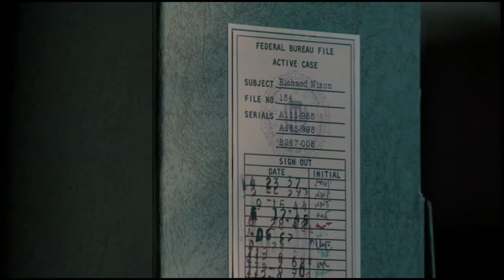The Silent Man - Trailer italiano ufficiale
Presentato allo scorso Toronto Film Festival, The Silent Man è diretto da Peter Landesman e interpretato da Liam Neeson, Maika Monroe e Diane Lane.
Si ispira alla vera storia del più famoso informatore segreto della storia degli Stati Uniti: Mark Felt, vice-direttore dell'FBI, che è stato “Gola profonda”, la fonte anonima dello scandalo Watergate negli anni '70.
Nei cinema italiani dal 12 aprile.